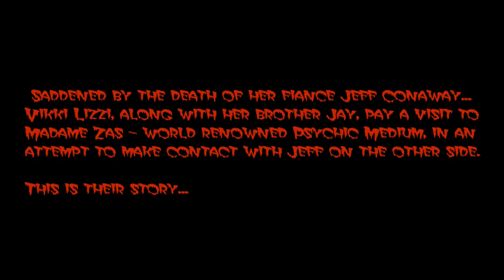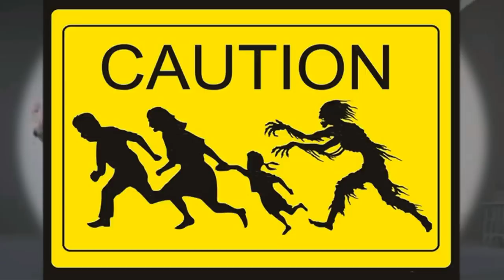"Ghost Frightnin'!" featuring JEFF CONAWAY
Jeff Conaway returns from the grave in "Ghost Frightnin'!" one year after his untimely demise, to wreak havoc and vengeance!